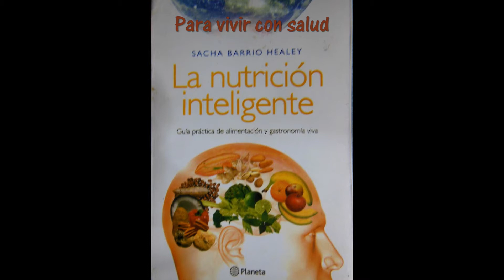Transplantando un bunjín de Mirto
J.V.C. el maestro imperfecto transplanta un bunjín de Mirto de Arrayán a un macetero original.Comentarios y suscripciones para servirlos mejor.